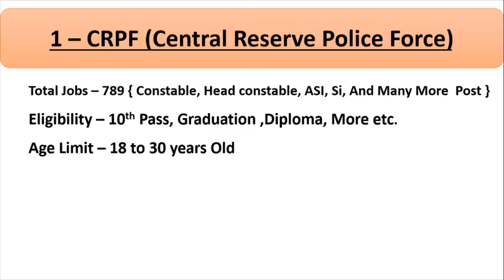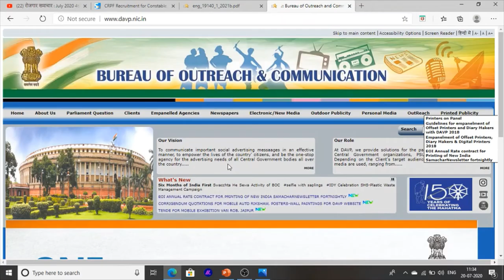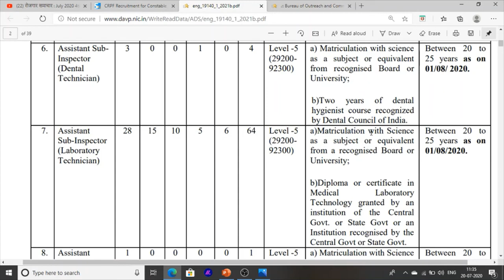Latest Jobs In Punjab CRPF Jobs For 10th 12th Pass Jobs 2020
Hello Friends This is a informative Channel and This Video Is full information Of Jobs in Punjab 2020 For 10th pass jobs and 12th pas Jobs in CRPF Jobs Sub Inspector Job Punjab Police Jobs for all India Candidates, For latest jobs Recruitment Notification You can Subscribe Are channel